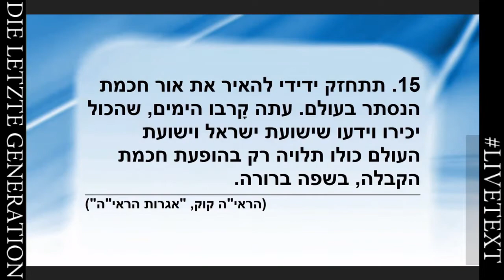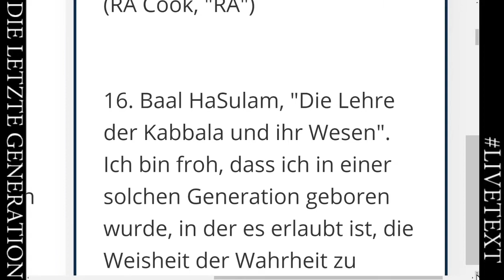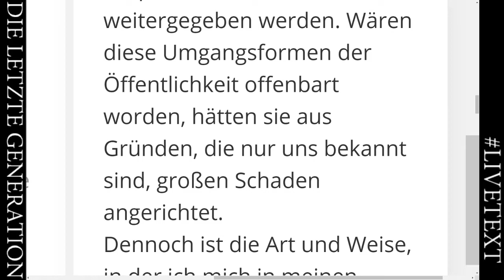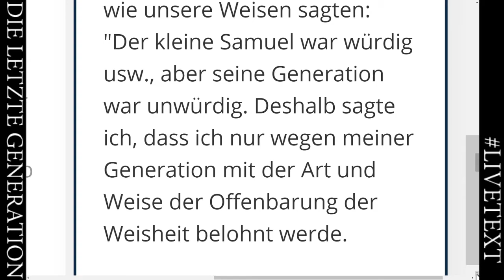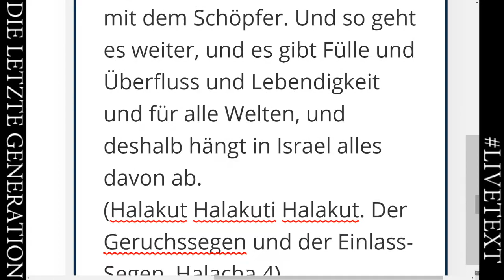mit Dr. Michael Laitman und Tausenden Studenten und Studentinnen Weltweit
Abraham versammelte diejenigen um sich, die in ihrem Leben nach der Schöpferliebe suchten, und lehrte jenen den Weg der Verbindung zu- und miteinander.
Dr. Michael Laitman ermutigt uns diese Sprachrohr Abrahams zu werden und euch darüber in Kenntnis zu setzen, dass es nichts gibt dass da zurück gehalten werden solle! Nein, ganz im Gegenteil, dich ermutigen gemeinsam mit den Studenten aus der ganzen Welt zu verbinden, um so dieses verlorene Gleichgewicht helfen, zurück zu gewinnen.
Und wie wichtig gerade du dabei bist, kannst du hier erkennen.
Du kannst deine Fragen in den Chat stellen und alles wird dafür getan das du deine erwünschte Antwort erhältst.
Die Letzte Generation

Live Mitschnitt des täglichen Unterrichtes in 27 Sprachen
Heutige Thematik u.a. "Verbreitung Der Methode"